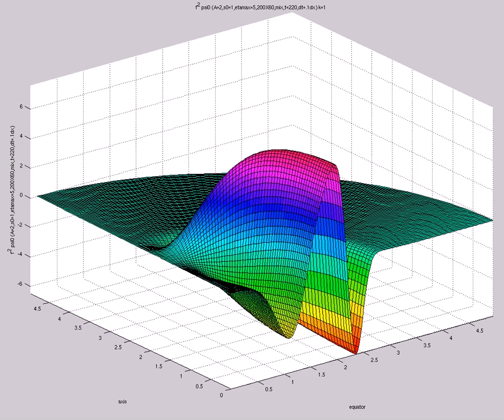f^2 psi0 (A=2,s0=1,etamax=5,200X60,mix,t=220,dt=.1dx)